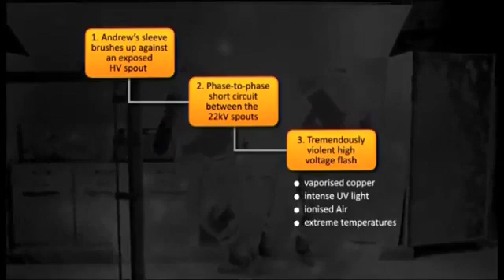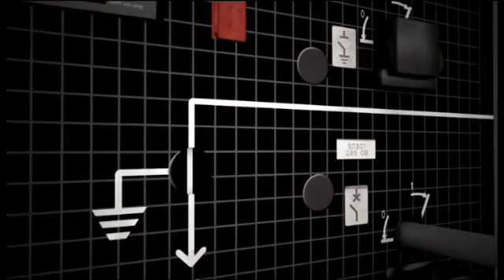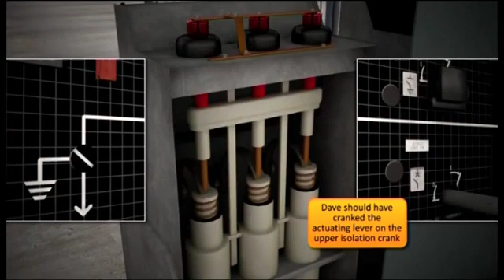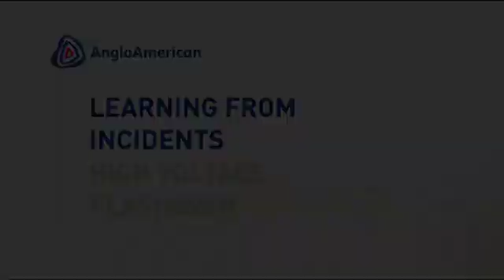AngloAmerican - Dawson Mine - High Voltage Flashover | RSHQ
In this video produced by AngloAmerican, we see an animation of a high voltage flashover incident that occurred at the Dawson Coal Mine in 2009.